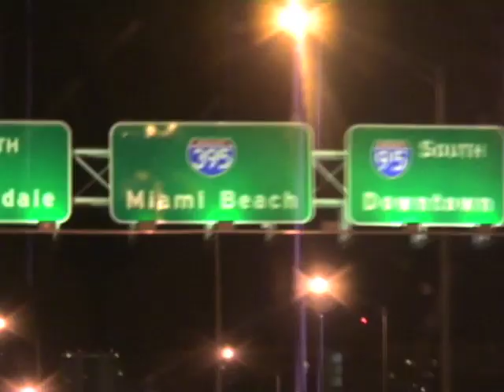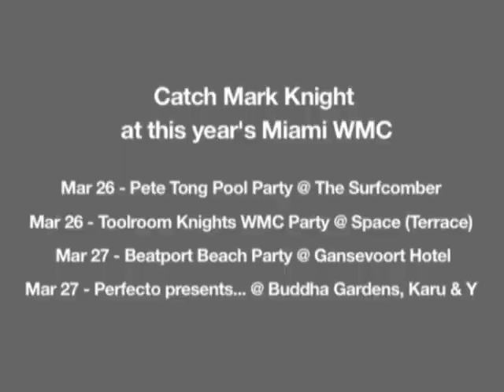MARK KNIGHT MIAMI TEASER!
Mark Knight give us a teaser of his forthcoming Miami weapon... and it's HUGE!